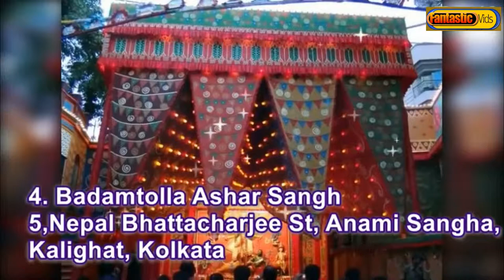World Top Durga Puja 2019 in Kolkata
World Top Durga Puja 2018 in Kolkata

কলকাতার রাস্তায় প্রতি বছর দুর্গা পূজা করার সময় বেশ কয়েকটি প্যান্ডেল শোভা পায়। ২018 সালেও একাধিক প্যান্ডাল দেখা গেছে যা ব্যাপক ও উদ্ভাবনী থিম উভয়ই অনুসরণ করেছে। আমাদের ভিডিওটি দেখুন যা আপনাকে কলকাতায় সর্বাধিক মনোযোগ আকর্ষণকারী প্যান্ডালগুলি পায় যা ঐতিহ্যগত এবং সমকালীন উভয়।